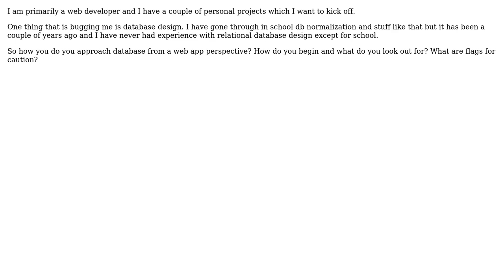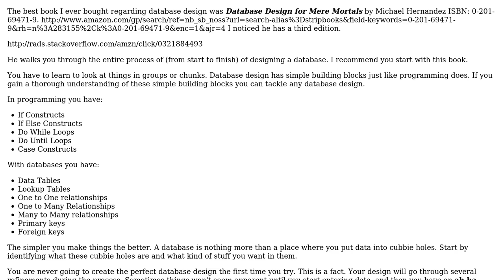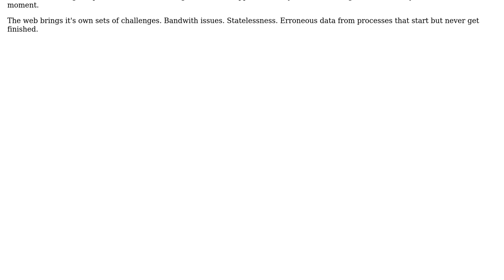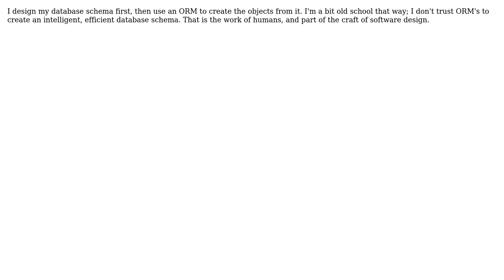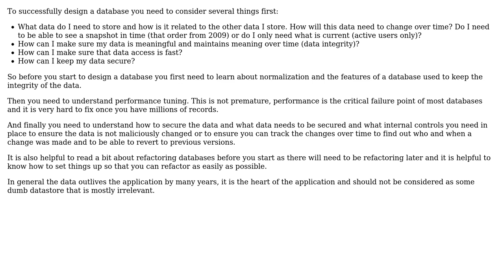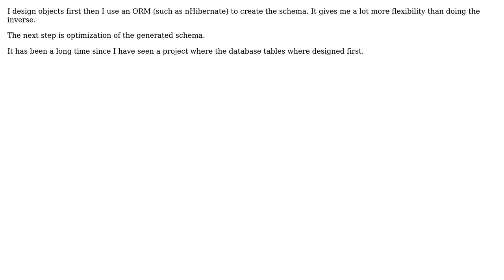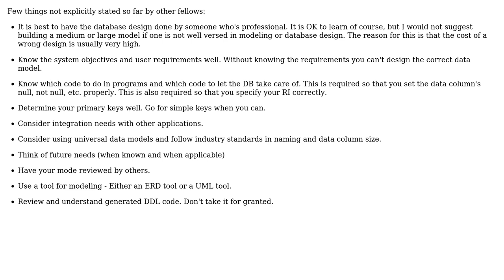Software Engineering: How do you approach database design? (10 Solutions!!)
Software Engineering: How do you approach database design?

With thanks & praise to God, and with thanks to the many people who have made this project possible! | Content (except music & images) licensed under CC BY-SA | Music | Images & others | With thanks to user Tim Claason user Steven A. Lowe user Robert Harvey user NoChance user Murph user Michael Riley - AKA Gunny user Ian Mackinnon user Hounshell user HLGEM user ChrisF user bron and the Stack Exchange Network Trademarks are property of their respective owners. You are responsible for your own actions.